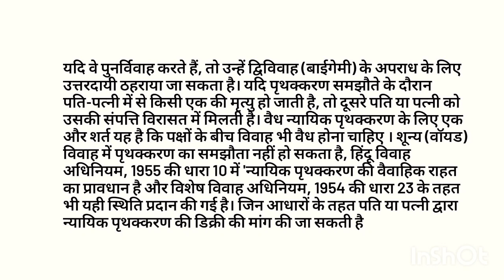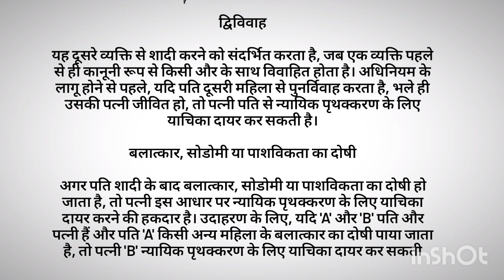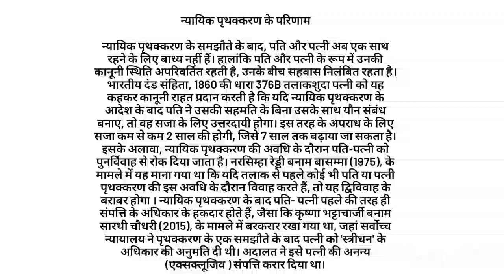न्यायिक पृथक्करण(Judicial separation) की सम्पूर्ण जानकारी समझिए आसान भाषा में by Kriti Singh